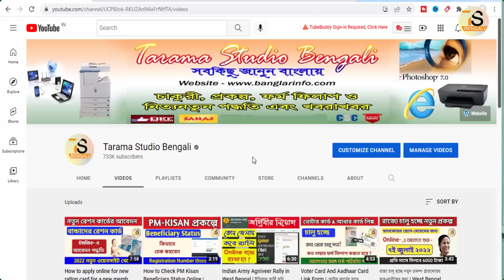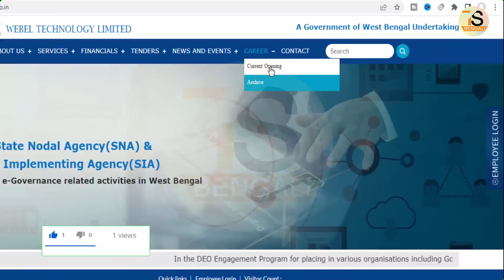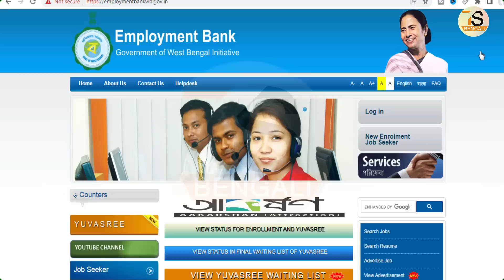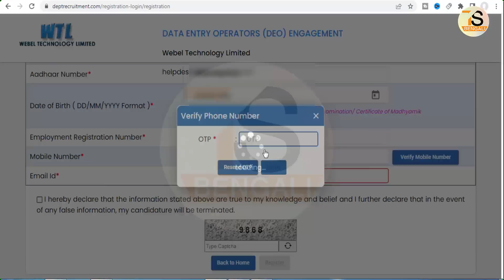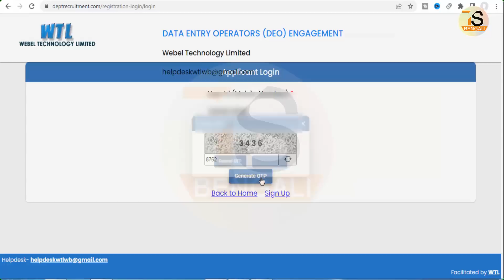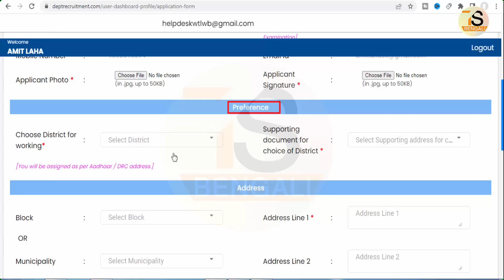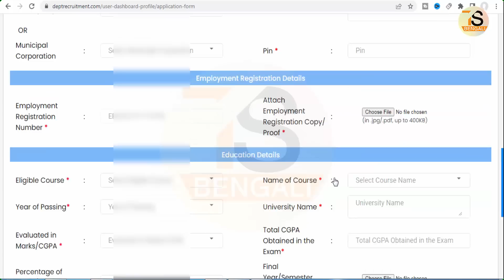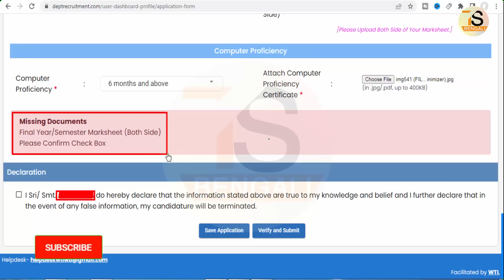BSK Online application process | বাংলা সহায়তা কেন্দ্র অনলাইন আবেদন পদ্ধতি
About this Video - BSK Online application process | বাংলা সহায়তা কেন্দ্র অনলাইন আবেদন পদ্ধতি

বাংলা সহায়তা কেন্দ্রের ডাটা এন্ট্রি অপারেটর পদে 30000 শুন্য পদে নিয়োগ হতে চলেছে 2022 সালে । কিভাবে বাংলা সহায়তা কেন্দ্রের নিয়োগের জন্য অনলাইন আবেদন করবেন বা অনলাইন ফর্ম ফিলাপ করবেন বিস্তারিত এই ভিডিওতে আলোচনা করলাম - [ 30,000 vacant posts of data entry operator of Bangla Sahayata Kendra are going to be filled in 2022. In this video I have discussed in detail how to apply online or fill up the online form for the recruitment of Bangla Help Center - ]